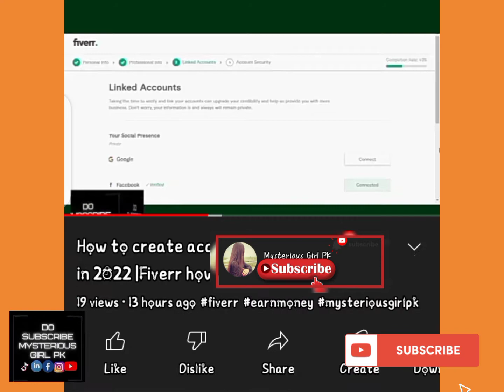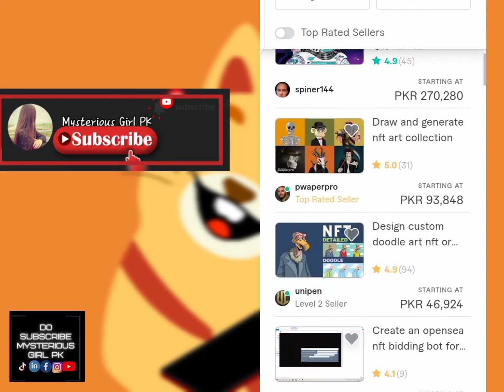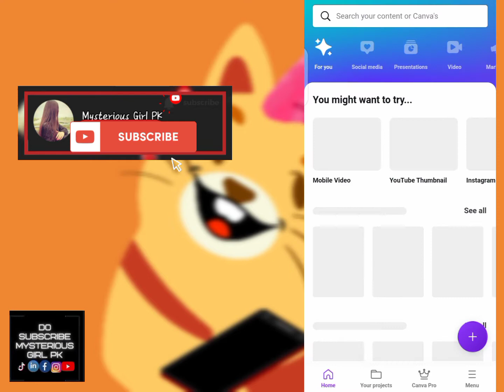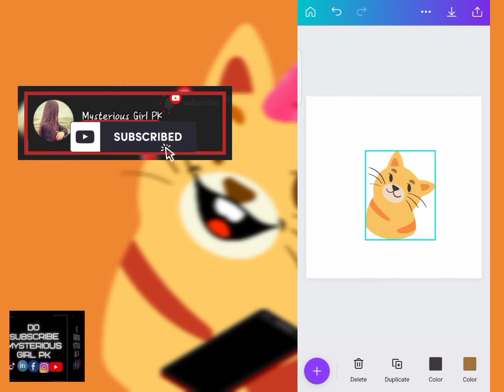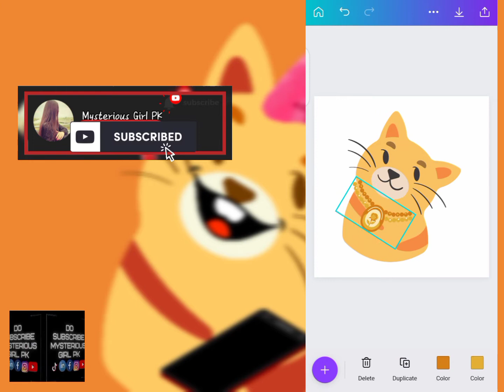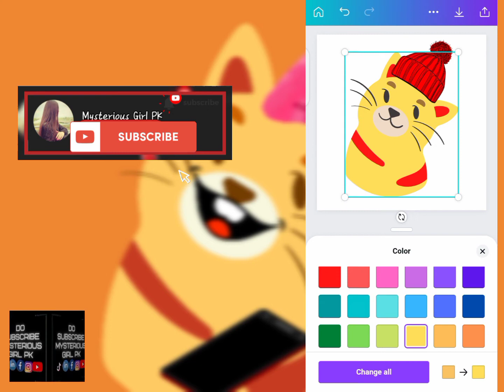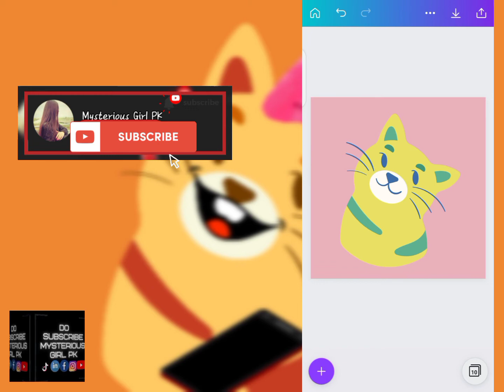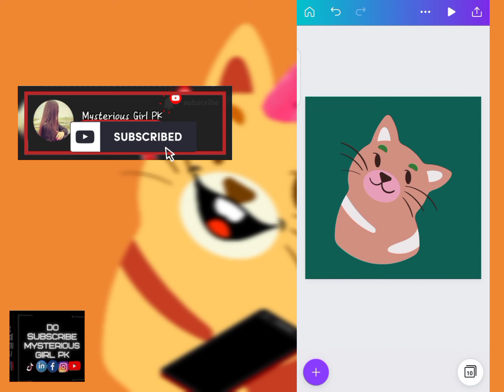How to Create NFT Tutorial | How to create NFTs & Sell NFTs Online | NFT Kaise Create Karain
How To Earn With NFT|
How To Earn On Fiverr 2022
How To Create NFTs & Sell NFTs Online |
NFT Kaise Create Karin

NFT Arts
Fiverr

Mysterious Girl PK